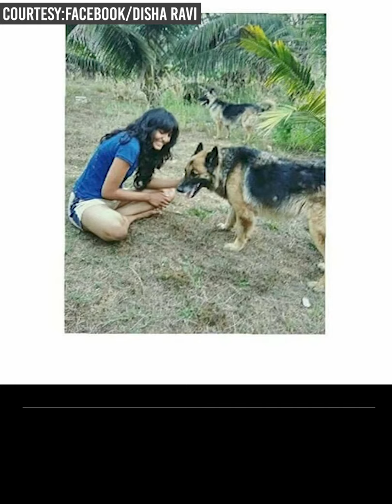Who is Disha Ravi; all you need to know about activist arrested by Delhi Police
The arrest of a 21-year-old climate activist for her alleged connection with her involvement in Greta Thunberg toolkit case has sparked nationwide outrage. Disha Ravi was picked up from her house for questioning and later arrested by the Cyber Cell team of Delhi Police from Bengaluru on February 14.  The activist was arrested from Bengaluru on Saturday for allegedly sharing the "toolkit" related to the farmer's protest against the Centre's three farm laws. 'Toolkit' is a term activists use for a campaign information document.